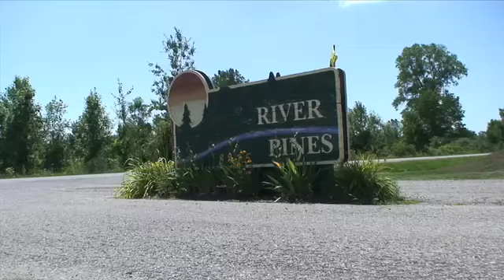Grand River to Grand Haven 2009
We took the VW to Grand Haven for a camping/skate trip.   Edited by Eric Carlsen.  Summer 2009